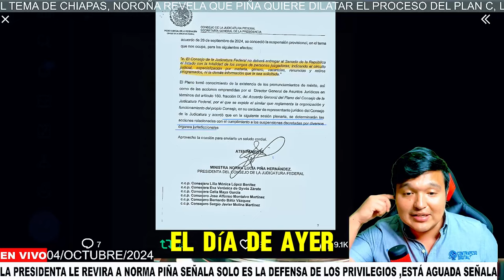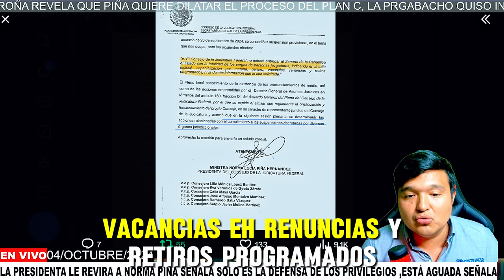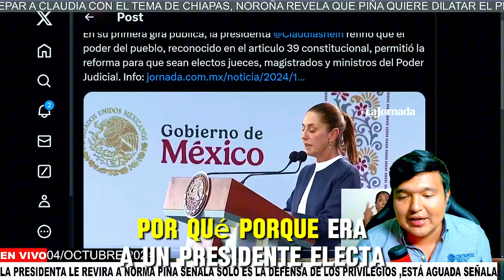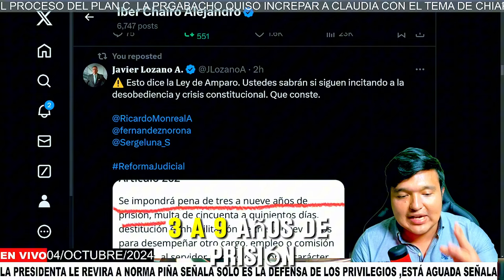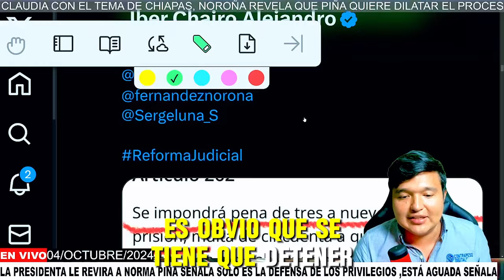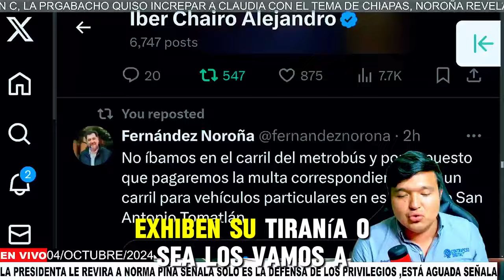🚨SÁBADO NEGRO PARA PIÑA🚨 CLAUDIA LE LEYÓ LA CARTILLA EN PLENA MADRUGADA O TE BAJAS O TE BAJO